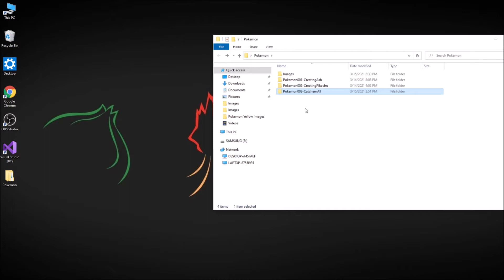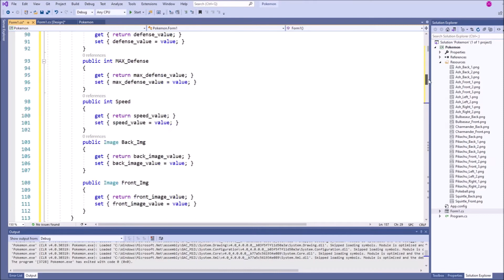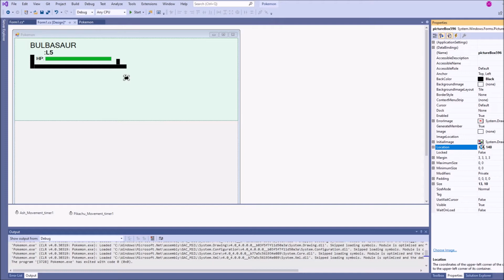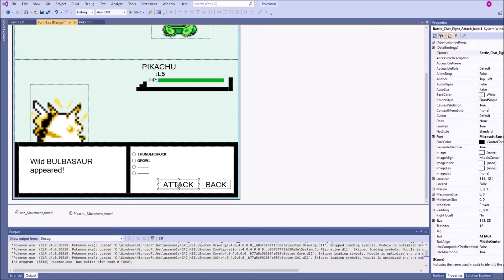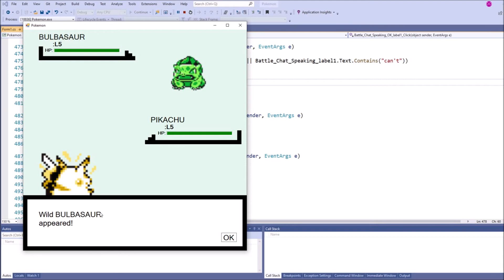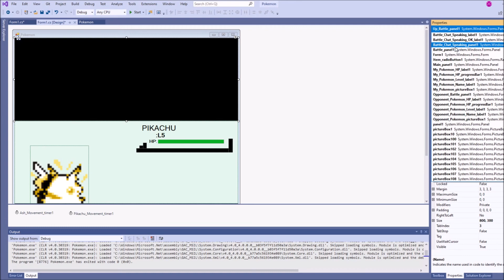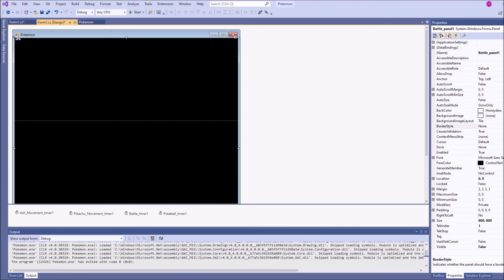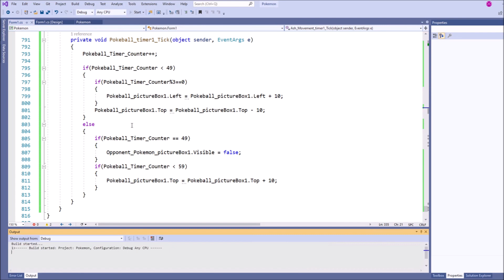POKEMON ALGORİTMASI -- C# ile Pokemon dersleri 3. bölüm: Pokemon yakalama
Pokemon algoritması üzerine konuşmak ve C# ile bu algoritmayı yazılıma dökmek için yayınladığımız ders serisinin 3. bölümündeyiz. Bu bölümde çimlik alan oluşturup Pokemon yakalamayı ekleyeceğiz. İyi seyirler.